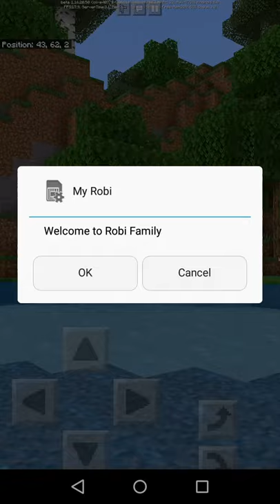My first video